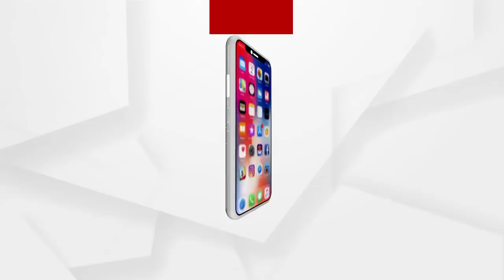ବନ୍ଧୁ ପାଇଁ ବନ୍ଧା ପଡିଲେ ...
ବନ୍ଧୁ ପାଇଁ ବନ୍ଧା ପଡିଲେ I ପୁଣେରେ ବନ୍ଧା ପଡିଛନ୍ତି କେନ୍ଦ୍ରାପଡ଼ାର ଦୀପକ ଦାସ I  ଅଟକ ରହି ବନ୍ଧୁ କରିଥିବା ହାତ ଉଦ୍ଧାରି ଶୁଝୁଛନ୍ତି I ମହାରାଷ୍ଟ୍ର ପୁଣେରେ ମାରୁତି ସୁଜୁକି କମ୍ପାନୀରେ ଶ୍ରମିକ ଭାବେ କାମ କରୁଥିଲେ  କେନ୍ଦ୍ରାପଡ଼ା ମାର୍ଶାଘାଇ ବ୍ଲକ ନାରାୟଣପୁର ଗାଁର ଦୀପକ ଦାସ ଓ ତାଙ୍କ ବନ୍ଧୁ ପାଟକୁରା  ଅଂଚଳର ରଙ୍କାଳ ଗାଁର ଭଞ୍ଜ କିଶୋର ଦାସ ...